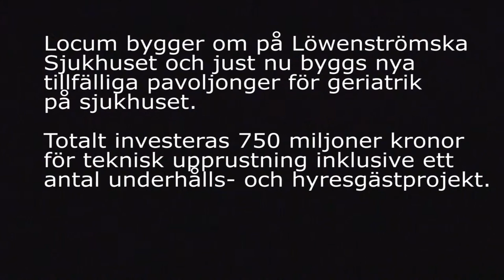Ombyggnation på Löwenströmska Sjukhuset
Locum bygger om på Löwenströmska Sjukhuset i Upplands Väsby och just nu byggs nya tillfälliga paviljonger för geriatrik på sjukhuset. Totalt investeras 750 miljoner kronor för teknisk upprustning inklusive ett antal underhålls- och hyresgästprojekt. Vi träffar Carl-August Gustén, kundansvarig Locum, som berättar mer om projektet.